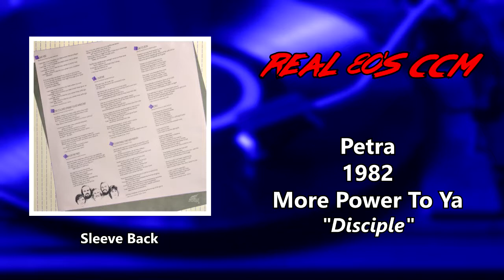Petra - Disciple (HQ)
This is Track #10 from the Petra album More Power To Ya.

This album was the fifth offering from Petra. It was one of the heaviest rock albums of the time, Ressurection band still held that title at the time. Judas kiss features some supposed backmasking but in reality it was just a backwards sound track that said "What are you lookin' for the devil for when you oughta be lookin' for the Lord?". It was a cute gimmick, but didn't suit the song or make any sense attached to it. All in all a darn good Rock and Roll album that was very edgy for the time.